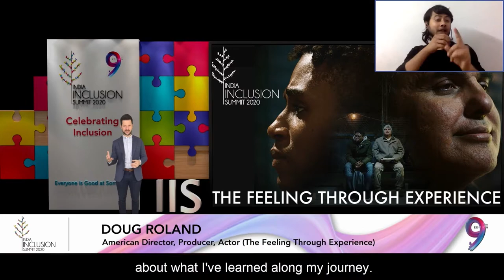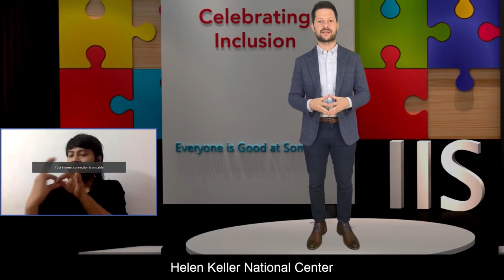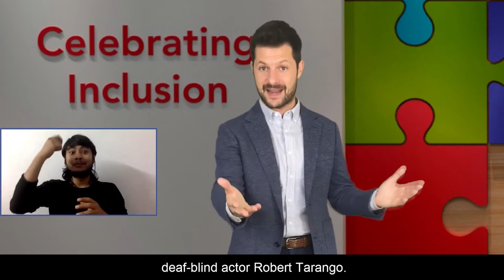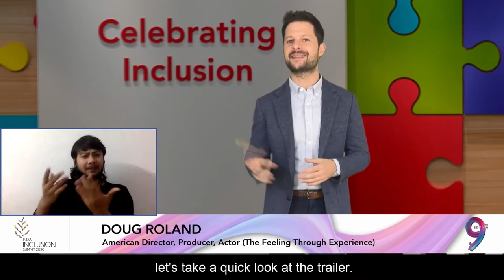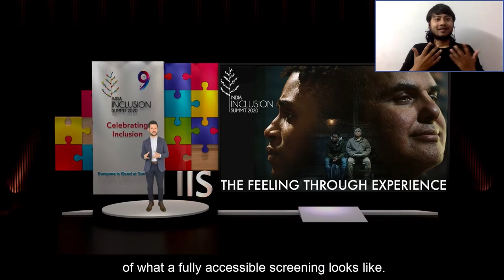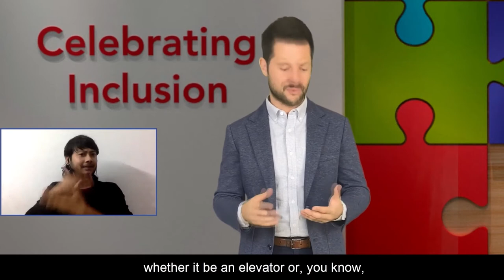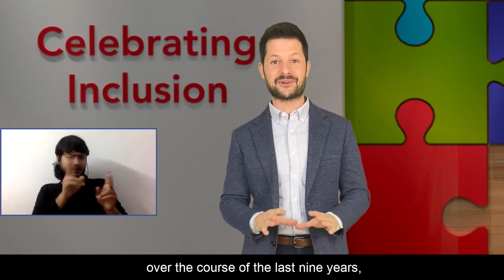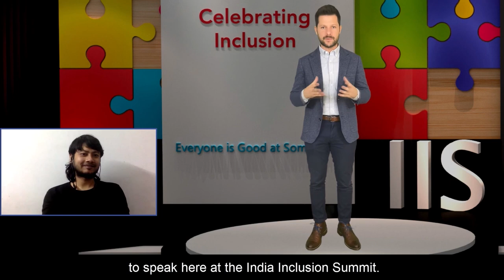Inspiration behind The Feeling Through Experience | Doug Roland | IIS 2020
Doug Roland is an American Director, Producer, Actor (Feeling through Experience). He is a social impact film-maker